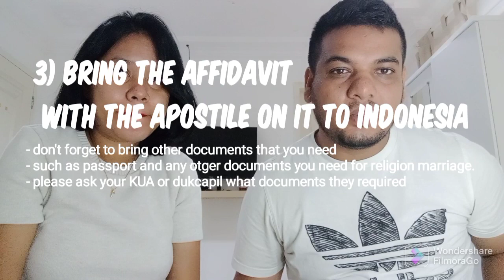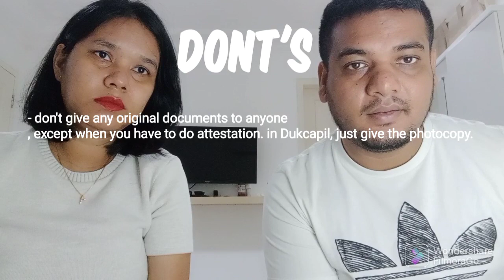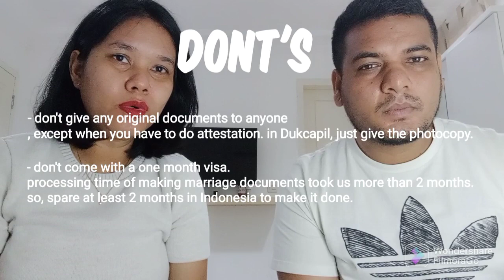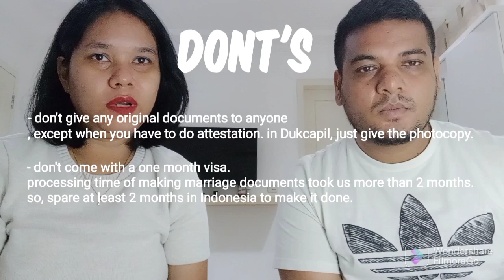INDIAN 🇮🇳 - INDONESIAN 🇮🇩 MARRIAGE - DO's n DONT's - LEGAL DOCUMENTS under indonesian law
haaiiiiii,  after so long I finally post something here in my channel 😅.
in this video, we are especially sharing about step by step to be married under Indonesian Law. What are the documents we have to prepare, fees and processing time.
we are married in Christian way on 2019, and just got married legally in Indonesia on 2022.
hopefully with this video, it can help you guys to prepare your documents for marrying your loved ones
for the documents picture, please directly ask us by dm on IG @agreppinaegy and @cherryminj
lot of love ❤
egi n rohan